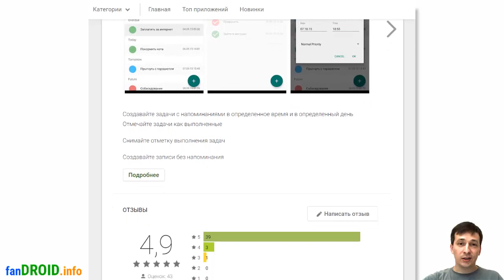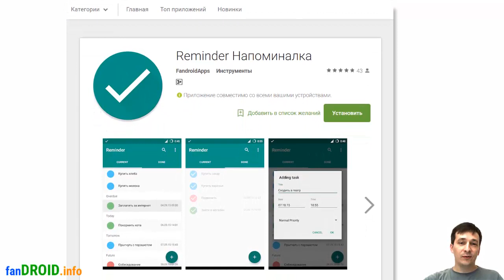Скачай Reminder и получи шанс выиграть бесплатный доступ к Продвинутому курсу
Хорошая новость для тех, кто записался или только планирует записаться на Продвинутый курс по разработке реального android приложения! Приложение Reminder, которое вы будете создавать в Продвинутом курсе , опубликовано в Google Play, и в связи с этим мы проводим розыгрыш!

Чтобы принять участие в розыгрыше:

1) установите приложение Reminder
2) оставьте отзыв о приложении в  Google Play

Приз  -  бесплатный доступ к Продвинутому курсу по разработке android-приложения!

А если вы уже подписались на Продвинутый курс, мы вернем вам деньги!

Определять победителей будет рандомайзер 10 сентября путем случайного выбора из списка участников, оставивших отзыв на странице загрузки приложения Reminder в Google Play.

Видеоотчет о розыгрыше можно будет увидеть на нашем канале.

Устанавливайте приложение, следите за новостями и удачи вам в розыгрыше!